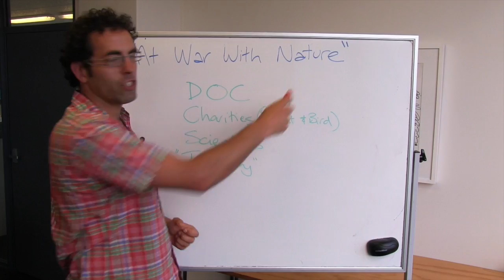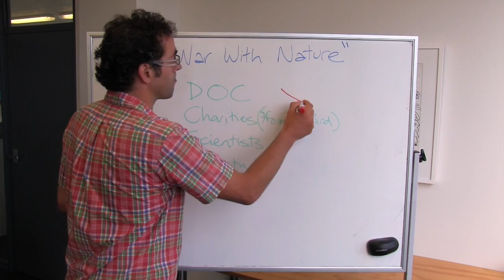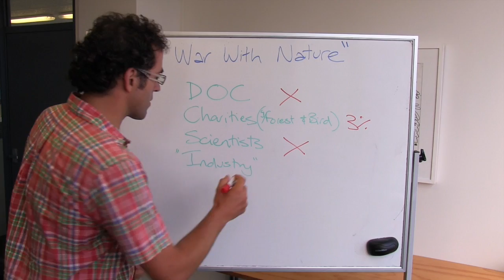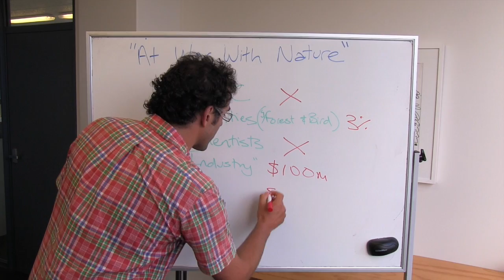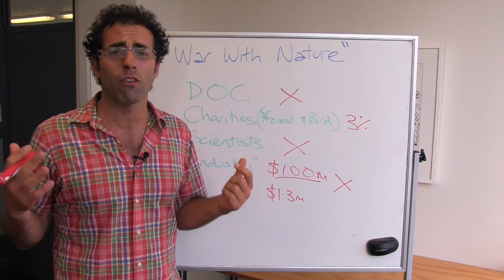Whiteboard Friday: Conspiracy Theories on Pest Eradication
This Whiteboard Friday looks at a recently published book containing conspiracy theories about pest eradication - including projects like Predator Free New Zealand. The book alleges that DOC, ‘powerful and wealthy’ conservation charities, scientists and industry are conspiring to justify spending millions of dollars on predator eradication. In this whiteboard session Geoff critiques the conspiracy theories, and points out that if this is a money making exercise, it is a very poor one - it would quite possibly rate as the dumbest Ponzi scheme of all time. Nobody is benefiting from our war on introduced mammalian predators - except of course for our native birds and the New Zealanders that want to stop them going extinct. You only have to visit a predator free area to see how our native wildlife flourishes in the absence of predators.